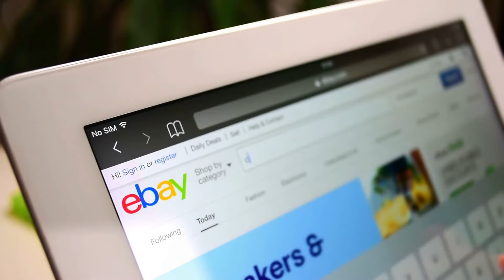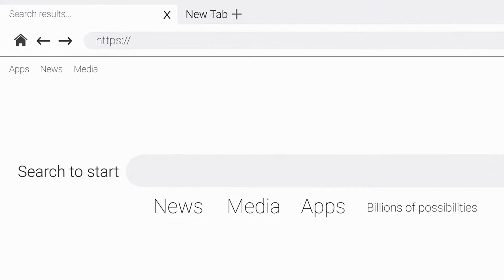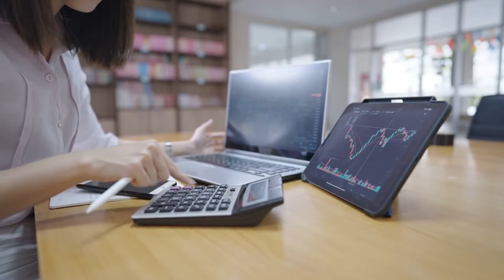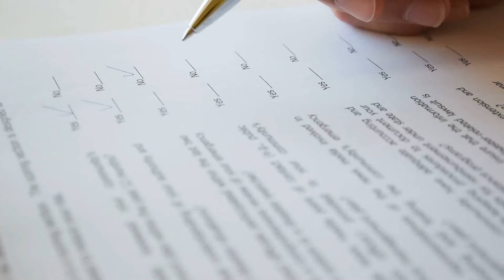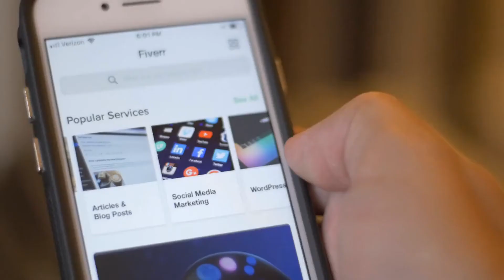Top 7 Best Ways To | Make Money Online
Hi everyone and welcome to this video. In this video, we will talk about the Top 7 Best Ways To Make Money Online. So watch this video till the end and enjoy.